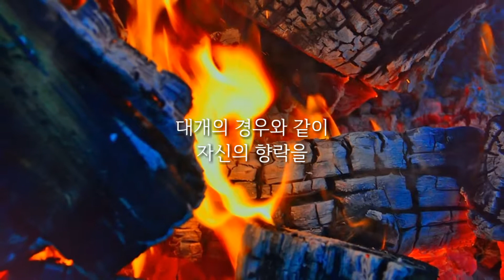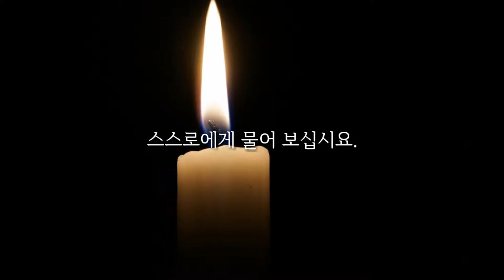만약 그럴 수 없다면 당신은 '사랑'이라는 가면을 쓰고 있을 뿐입니다... ; 참 사랑 - 레프 톨스토이(Lev Tolstoy)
모든 사람을 다, 그리고 한결같이 사랑할 수는 없습니다...

사랑, 행복, 지극히, 향락, 관계, 사랑이란?, 가면, 욕심, 이기심, 레프 톨스토이, Lev Tolstoy

Background Music Title : Pink Flamenco